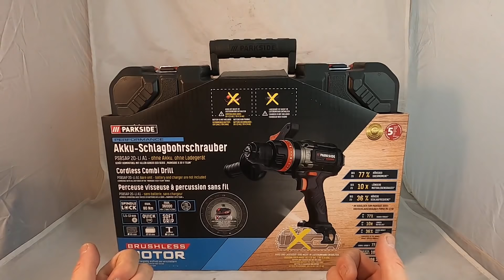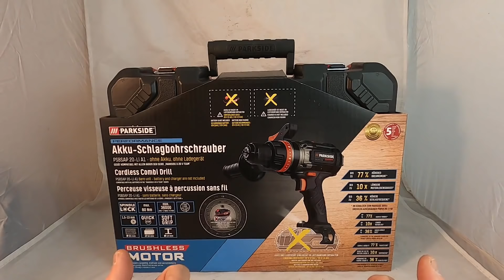PARKSIDE PERFORMANCE PSBSAP 20-Li A1 - Nowa, Bezszczotkowa Wkrętarka UDAROWA z Lidla (80 Nm) TEST !!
PARKSIDE PERFORMANCE PSBSAP 20-Li A1 to najmocniejsza ( 80 Nm ) udarowa wiertarko wkrętarka z Lidla wyposażona w silnik bezszczotkowy. Ze względu na moc urządzenie ma ogromne możliwości, za które jednak trzeba sporo zapłacić. Sama wiertarka bez akumulatora, ładowarki czy jakichkolwiek akcesoriów kosztuje 349zł a w bogatszym zestawie ( STARTER ) 650zł. Czy warto jednak przełknąć tę cenę i wyposażyć swój warsztat w tak wszechstronne narzędzie ?? Zobaczcie film i dajcie znać z komentarzach co myślicie o nowej wkrętarce Parkside ?? :)